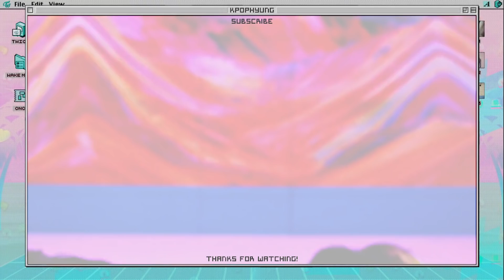MOST LIKED KPOP GROUPS MUSIC VIDEOS IN THE FIRST 24 HOURS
Here is the latest update for the most liked kpop groups music videos in the first 24 hours! (only korean songs)

DROP OUT:
EXO - POWER